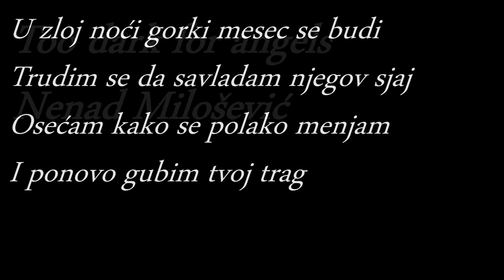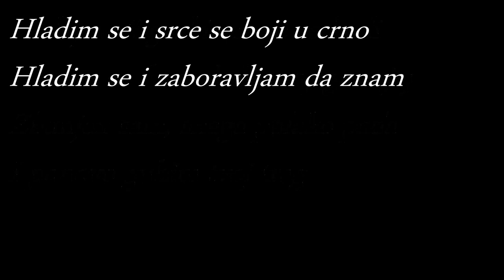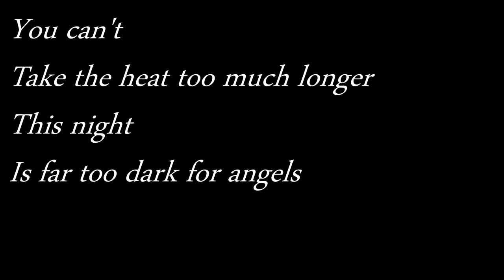Nenad Milošević Too dark for angels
Tekst: Milan Stojanović / Nenad Milošević
Muzika: Nenad Milošević (glas/gitara/sint/bass)